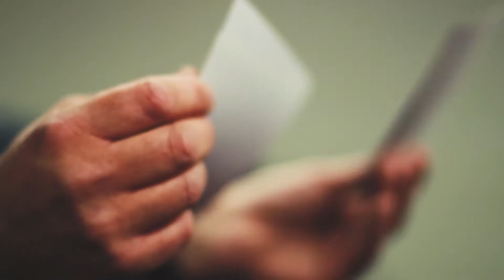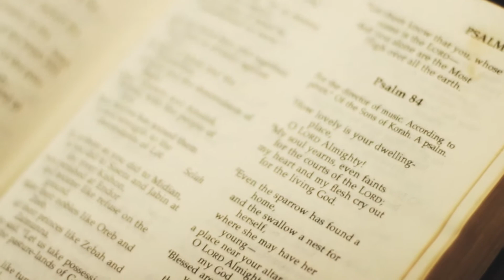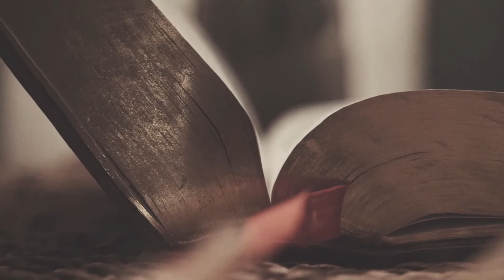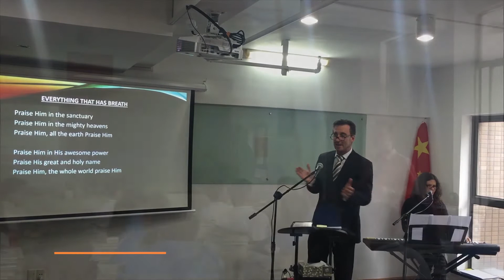Sydney Conference 2016 - Stepping Up Out In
The Sydney Conference Video 2016, Showcasing The Work God Has Done Through The Potter's House Church In NSW.